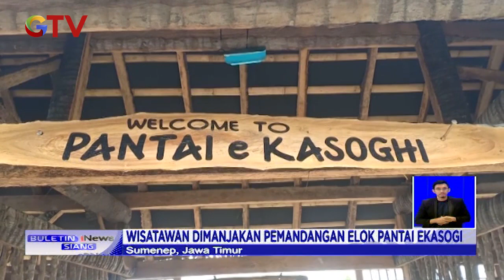Indahnya Pantai e Kasoghi Sumenep, Berlibur Sambil Belajar Drone - BIS 28/12